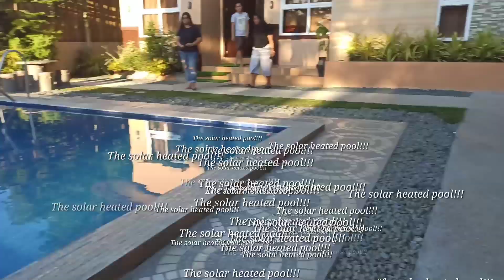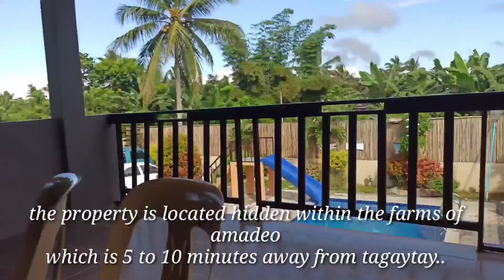Vlog#4 Richadam Hidden Nature Solar Heated Pool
Richadam Hidden Nature is located within the farms of Amadeo Town 5 to 10 minutes away from tagaytay city.. 1 hour 45 minutes away from makati via cavitex.. the owner of the resort was very accomodating and even gave us a vip voucher 20% discount at Jaytee's Filipino Cuisine home of the best bulalo & kare-kare..